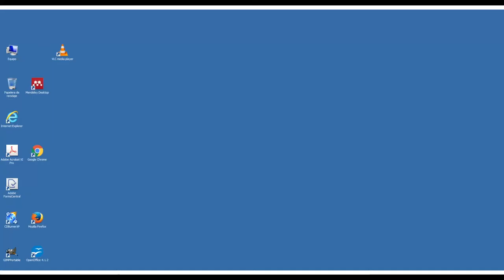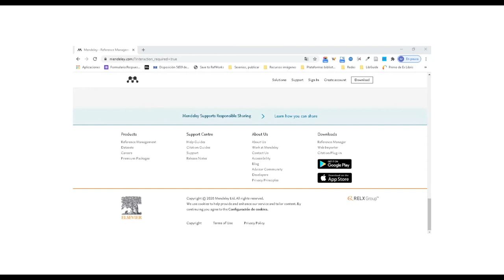Como instalar Mendeley Web Importer 2021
En este tutorial se muestra cómo podemos instalar  la extesión Mendeley Web Importer en el navegador desde la versión actualizada de Mendeley en 2021. Este botón te permitirá importar directamente a Mendeley las referencias recuperadas en bases de datos, catálogos, portales de revistas y otros recursos de información.